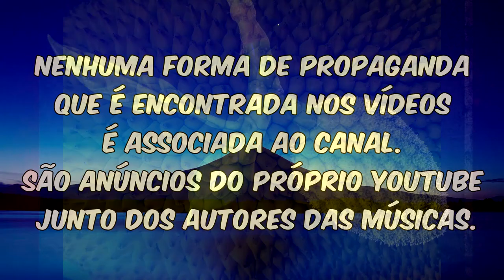Banda Cusm - O amado